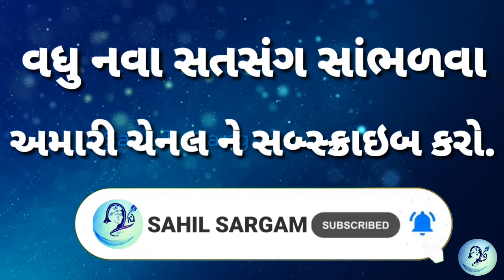Gopaldas bapu Navanagar satsang 2018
Gopaldas bapu

Gopaldas bapu satsang

Gopaldas bapu navanagar live satsang 2020